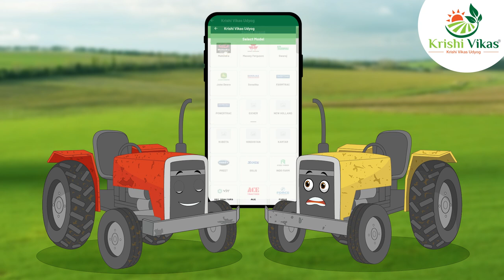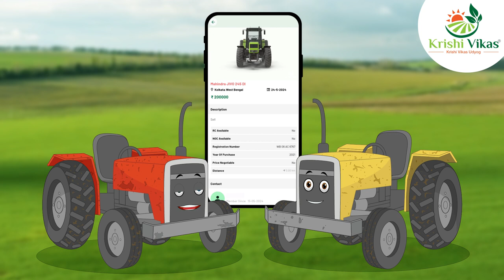किसानों को मिलेगा जरूरत का सामान एक ही एप्प से! | Best Farming Apps for Smartphones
Finding farming equipment feels like a task? Not anymore! Krishi Vikas Udyog comes with a solution to all the farming problems. Now get tractors, harvesters, goods vehicles, implements and all other farming needs under one roof!

खेती के उपकरण ढूँढना दुःसाध्य काम लगता है? अब और नहीं!
कृषि विकास उद्योग खेती की सभी समस्याओं का समाधान लेकर आया है। अब ट्रैक्टर, हार्वेस्टर, मालवाहक, और खेती की अन्य सभी ज़रूरतें एक ही छत के नीचे प्राप्त करें!
अधिक जानने के लिए वीडियो देखें और हमें फ़ॉलो करें!